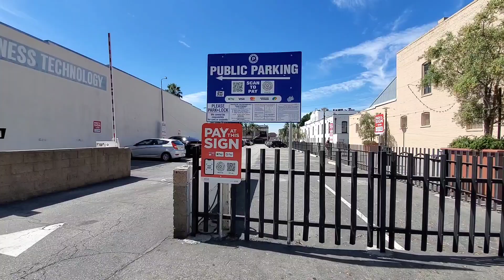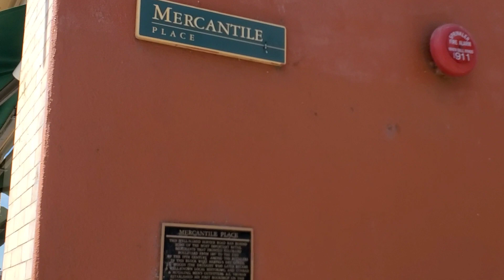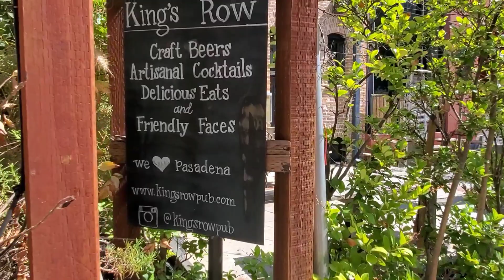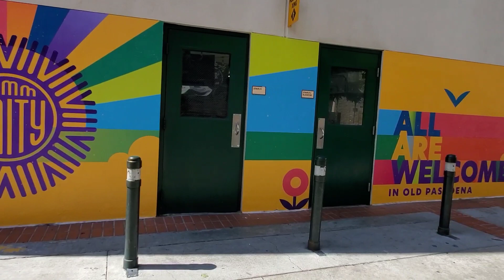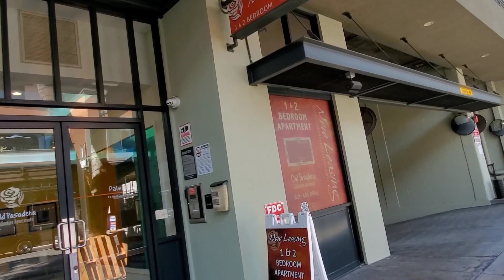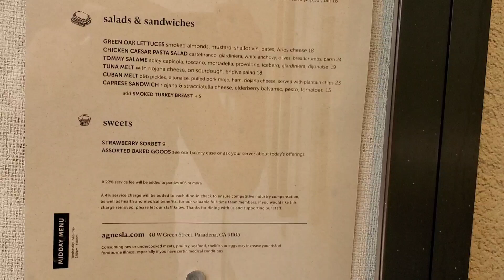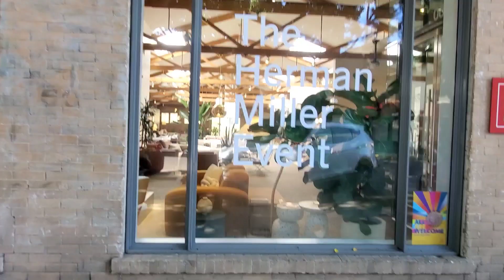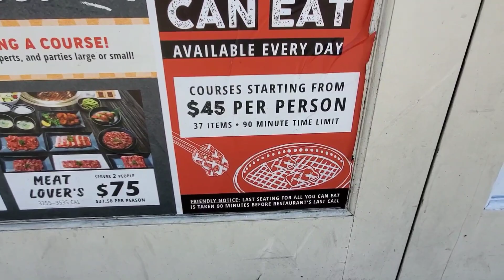Nothing Planned Today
"Oh, the summer night, Has a smile of light, And she sits on a sapphire throne." -

Bryan Procter

Ruko F11 GIM2